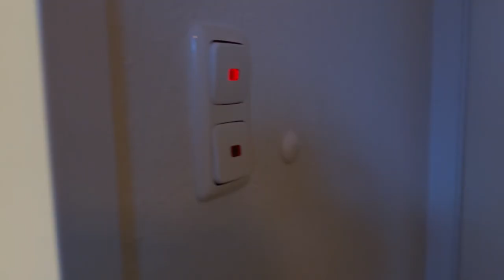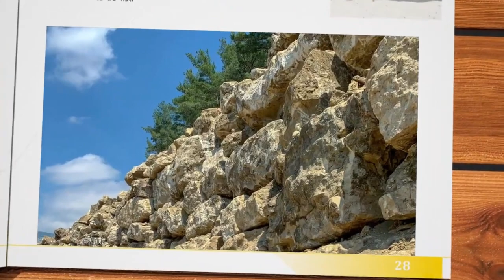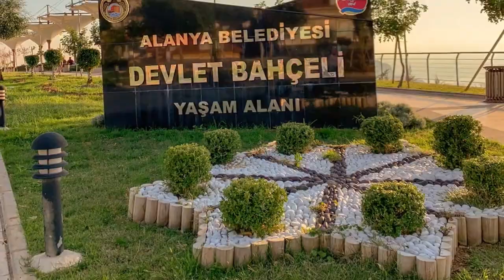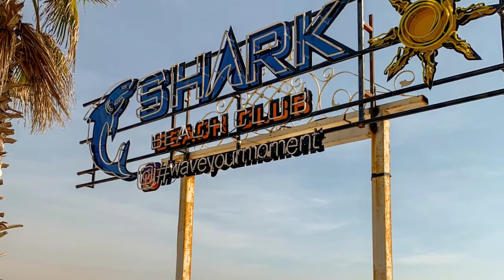💕 Dreas Blog besucht Bremen - Hotel zum Kuhhirten⭐️⭐️⭐️⭐️⭐️ 💕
Dieses familiengeführte Hotel begrüßt Sie nur 20 Gehminuten vom Zentrum von Bremen und 4 Minuten vom Weserstrand entfernt. Zu den kostenfreien Annehmlichkeiten der Unterkunft gehören das Frühstücksbuffet und WLAN-Zugang.

Das Hotel zum Kuhhirten ist eine ruhige 3-Sterne-Unterkunft und bietet geräumige Zimmer mit einem großen Flachbild-TV. Satellitenkanäle stehen Ihnen auf Anfrage zur Verfügung.

Morgens bedienen Sie sich im Hotel zum Kuhhirten im hellen Frühstücksraum täglich bei einem abwechslungsreichen Frühstücksbuffet mit warmen und kalten Speisen. Das Frühstücksbuffet ist im Zimmerpreis inbegriffen.

Kostenfreies Internet per WLAN steht Ihnen über einen Hotspot im gesamten Hotel zum Kuhhirten zur Verfügung.

Das Stadtzentrum von Bremen erreichen Sie nach einer Autofahrt von nur 5 Minuten. Fähren legen ebenfalls in der Nähe des Hotels an. Mit diesen gelangen Sie in die Innenstadt und zum Weserstadion.

Hallo Ihr Lieben. Dieses ist der Youtube Kanal von Drea.
Dort findet Ihr Hotel- und Reiseberichte für Menschen mit und ohne Handicap.

Alles Bilder und Videos sind von mir aus der Rollstuhlperspektive  gemacht.

Reiseblog

Vielen Lieben Dankl

Eure Drea